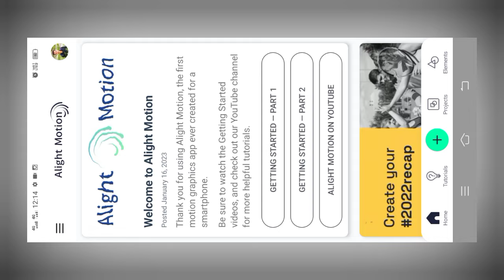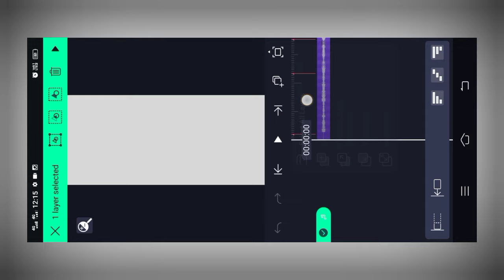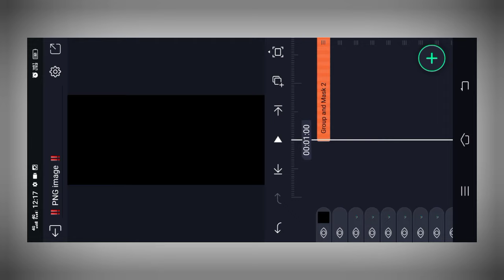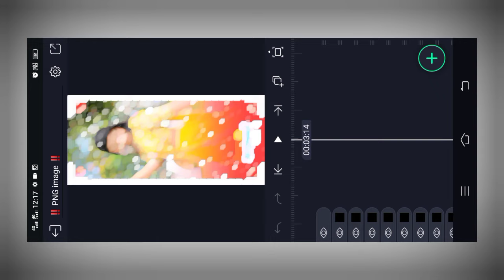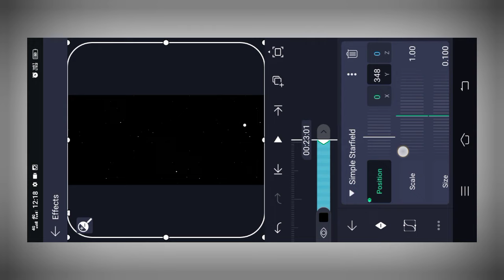Gujarati timli status video editing // aadivasi status kaise banaye 2023 // ritesh editing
Am CREATION

Happy Birthday🔥સ્ટેટ્સ બનાવતા શીખો | alight motion birthday video editing
Gujarati new status editing alight motion
boom boom yt
boom boom yt happy birthday
 coming soon birthday status
Happy birthday status editing alight motion Gujarati
 alight motion birthday video editing gujarati

Search Key

1. Ritesh editing
2. alight motion video editing
3. alight motion video editor
4. alight motion video effects
5. alight Motion video effects download
6. alight  motion real editing?
7. How do yuo use alight motion app for edits
8. alight motion Gujarati status editing
9. alight motion tutorial
10. alight motion status editing kese kare
11.  technical ritesh 50k
12. alight motion
13. alight motion video
14. ritesh editing alight motion
15. ritesh edit
16. alight motion app editing
17. alight motion sheck effect
18. alight motion status editing in Hindi
19. trending timli status editing alight motion
20. adivasi WhatsApp status editing alight motion

alpesh creation
ritesh editing
ritesh edit
ritesh _edi ting
Ret editing
talpeshcreation
ab creation
triteshedi ting
kdk editing
ritesh ediing 2023
naresh editing
el% creation
status_edi ting
alpesh edit
alpesh editing
alightmotion_full _screen_status_e.

BOOM BAAM YT
Boombaamyt
alpesh creation
ritesh editing
ritesh edit
ritesh _edi ting
Ret editing
talpeshcreation
ab creation
triteshedi ting
kdk editing
ritesh ediing 2023
naresh editing
el% creation
status_edi ting
alpesh edit
alpesh editing
alightmotion_full _screen_status_e.
gujaratistatusedi ting
laxman editing